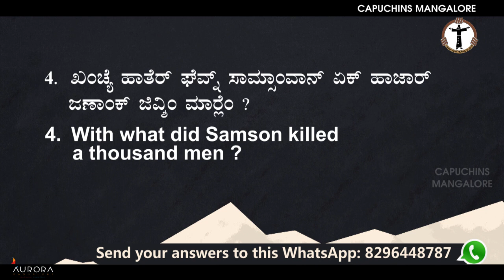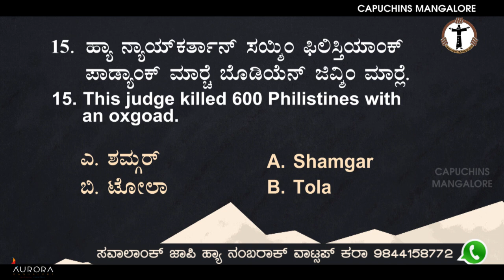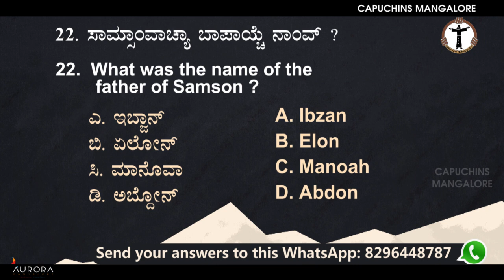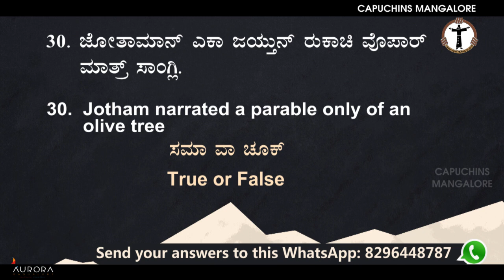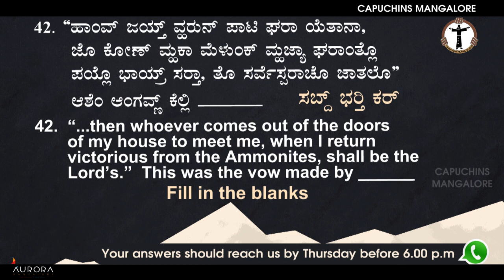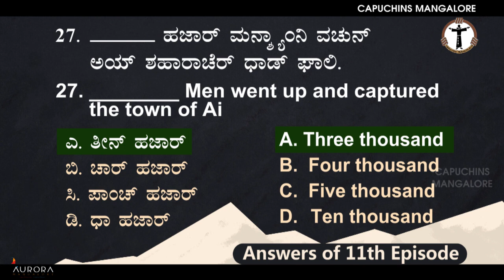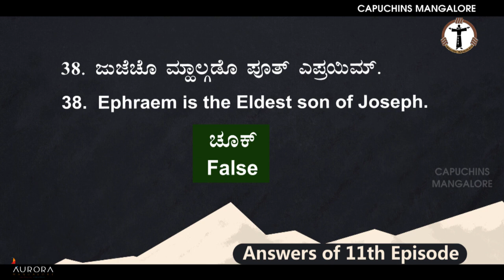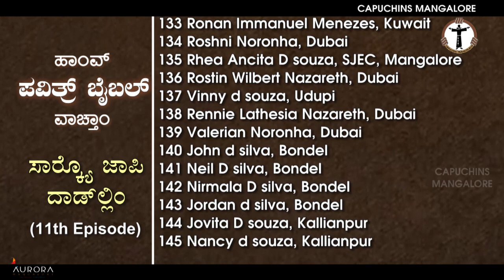I Read the BIBLE | ಹಾಂವ್ ಪವಿತ್ರ್ ಬೈಬಲ್ ವಾಚ್ತಾಂ | 43 ಸವಾಲಾಂ | Episode 12 | Capuchins Mangalore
• ಹಾಂವ್ ಪವಿತ್ರ್ ಬೈಬಲ್ ವಾಚ್ತಾಂ | I Read the BIBLE | Episode 12 (The Book of Judges)
43 ಸವಾಲಾಂ - ನ್ಯಾಯ್‍ಕರ್ತಾಂಚ್ಯಾ ಪುಸ್ತಕಾಂತ್ಲಿಂ

Result of 11th Episode.

1. ಜಾಪಿ ಬರವ್ನ್ ಧಾಡ್ತಾನಾ,ಸವಾಲಾಂಚೆ ನಂಬರ್ ಆನಿ ಜಾಪ್ ಕಡ್ಡಾಯ್ ಜಾವ್ನ್ ದಾಡ್ಚಿ.
2. ಕೊಂಕ್ಣೆಂತ್ ಆನಿ ಇಂಗ್ಲಿಷಾಂತ್ ಜಾಪಿ ಧಾಡ್ಯೆತ್.
3. ಆಮಿ ದಿಲ್ಲ್ಯಾ ವಾಟ್ಸಾಪ್ ನಂಬರಾಕ್ ಸವಾಲಾ-ಜಾಪಿಂಚೊ ಫೋಟೊ ಧಾಡ್ಚೊ. ತೊ ಫೊಟೊ ಕ್ಲಿಯರ್ ಆಸುಂಕ್ ಜಾಯ್.
4. ಸವಾಲಾಂಕ್ ಜಾಪಿ ಹ್ಯಾ ನಂಬರಾಕ್ ವಾಟ್ಸಪ್ ಕರಾ 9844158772, 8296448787
5. ಎಕಾ ಮೊಬಾಯ್ಲ್ ನಂಬ್ರಾಥಾವ್ನ್ ಏಕ್ ಮಾತ್ರ್ ಜಾಪ್ ಧಾಡ್ಯೆತ್. ತುಂಮ್ಚೆ ನಾಂವ್ ಆನಿ ಗಾಂವ್/ಫಿರ್ಗಜ್ ಬರಯಾ.
6. ಸರ್ವ್ ಸವಾಲಾಂಕ್ ಸಾಕ್ರ್ಯೊ ಜಾಪಿ ದಿಲ್ಲ್ಯಾಂಕ್ ಇನಾಮ್.
7. ಹರೆಕಾ ಎಪಿಸೋಡಾಂತ್ ಇನಾಮಾಚೊ ಐವಜ್: ರು 3000
8. ಹ್ಯಾ ಎಪಿಸೊಡಾಚ್ಯೊ ಜಾಪಿ ವಾಟ್ಸಪಾದ್ವಾರಿಂ ಹ್ಯಾಚ್ ಬ್ರೆಸ್ತಾರಾ ( 2nd September 2021) ಸಾಂಜೆರ್ 6 ವೊರಾಂಭಿತರ್ ಆಮ್ಕಾಂ ಪಾವಿತ್ ಜಾಯ್ಜೆ
9. ಮುಕ್ಲ್ಯಾ ಎಪಿಸೊಡಾಂತ್ ಸಾರ್ಕಿ ಜಾಪಿ ತಶೆಂಚ್, ಸಾರ್ಕಿ ಜಾಪಿ ದಾಡ್‍ಲ್ಲ್ಯಾಂಚಿಂ ನಾಂವಾಂ ಪ್ರಕಟ್ ಕರ್ತೆಲ್ಯಾಂವ್

Host & Program Co ordinator :
Fr. Paul Melwyn, Capuchin

Videography & Editing :
Raveen Martis

Recording:
Assisi Studio, Jail Road, Mangalore
Studio Assistance :
Fr. Prem Dsouza, Capuchin